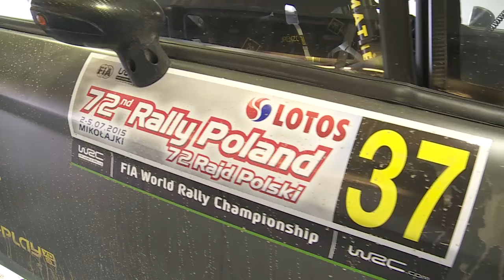Shakedown - Rally Poland 2015 - L. Bertelli / L. Granai - Ford Fiesta WRC